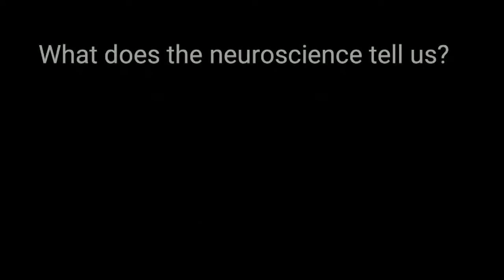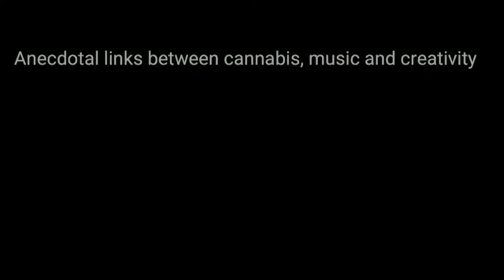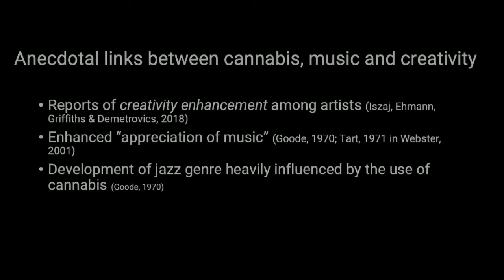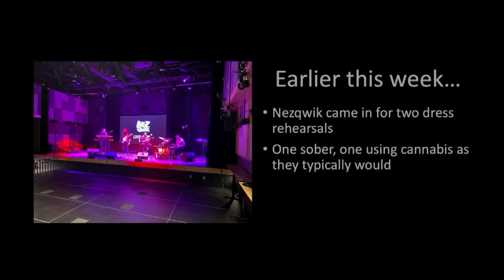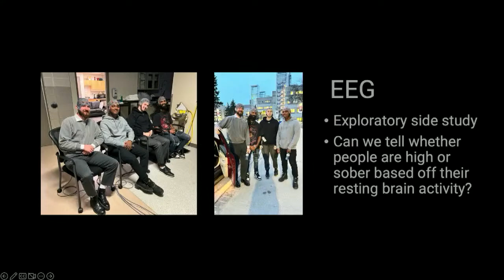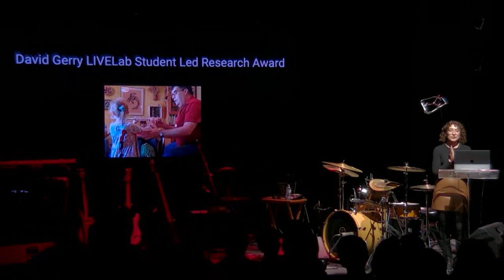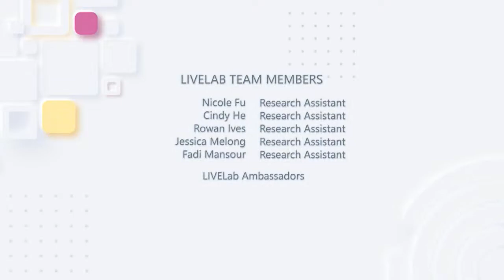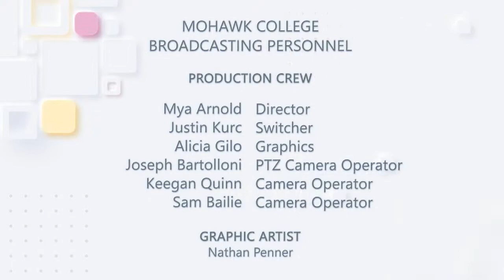McMaster LIVELab presents Nezqwik, Live in Concert